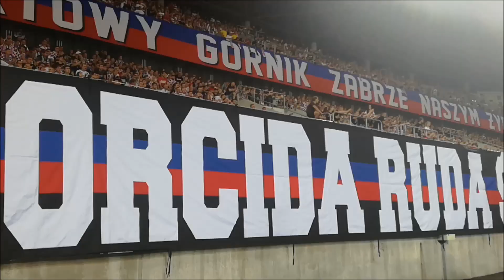Torcida w czasie meczu Górnik Zabrze - AS Trencin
Górnik Zabrze - AS Trencin 0:1, 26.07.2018, ELE. Doping zabrzańskich kibiców. Więcej o tym meczu oraz o innych moich wyprawach piłkarskich na: mojewielkiemecze.wodip.opole.pl, i @MojeWielkieMecz